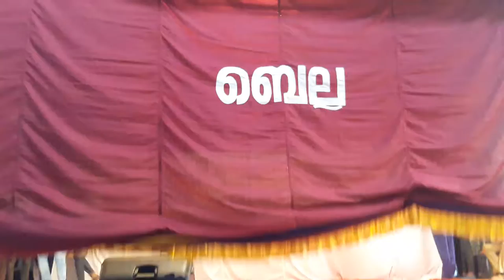MJ5 GHSS ULIKKAL KANNUR PART 1